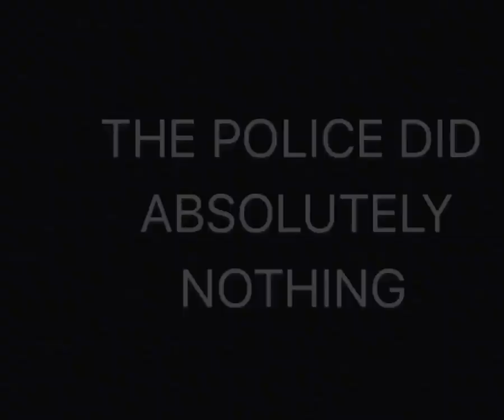Put The Camera Down (Banbury Nightclub)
I was walking along the high street when I saw a doorman assaulting the gentleman with the green shirt I saw him throwing a punch I then started recording.

I reposted the video again as YouTube decided to take it down after a complaint. (Not having it)